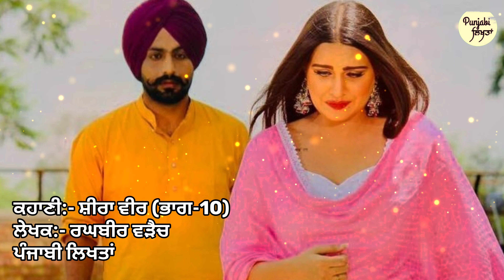ਕਹਾਣੀ-ਸ਼ੀਰਾ ਵੀਰ (ਭਾਗ-10) | Punjabi Audio Story | Raghbir Warich |Heart Touching Punjabi Story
ਕਹਾਣੀ:- ਸ਼ੀਰਾ ਵੀਰ
ਲੇਖਕ:- ਰਘਬੀਰ ਵੜੈਚ
ਆਵਾਜ਼:- Reenu Soji

Your Quries:-
Punjabi Emotional Story
Punjabi Inspirational Story
Punjabi Moral Story
Best Punjabi Story
Punjabi Story
Mother love Story
punjabi Audio kahani
punjabi Audio Story
punjabi literature story
kahanian